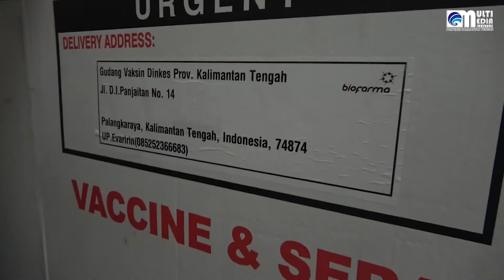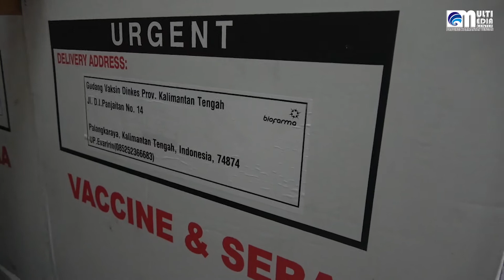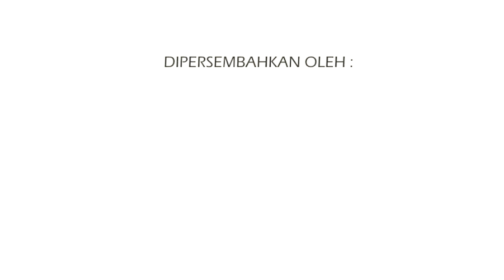Pemprov. Kalteng Telah Menerima Vaksin Covid-19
MMCKalteng – Palangka Raya – Vaksin Covid-19 telah diterima oleh Pemerintah Provinsi Kalimantan Tengah (Pemprov. Kalteng) melalui Dinas Kesehatan Prov. Kalteng. Hal ini diungkapkan oleh Kepala Dinas Kesehatan Prov. Kalteng Suyuti Syamsul dalam Press release, Selasa (05/01/2021).

Dalam releasenya, Kepala Dinas Kesehatan Prov. Kalteng Suyuti Syamsul menerangkan vaksin Covid-19 yang diterima berjumlah 14.680 dosis, diperuntukkan untuk seluruh tenaga kesehatan dan tenaga lainnya yang bekerja di fasilitas kesehatan baik milik Pemerintah Daerah, TNI/Polri dan swasta yang ada di Kalteng. Fasilitas kesehatan tersebut meliputi RSUD, RS TNI, RS Bayangkara, RS Swasta, Rumah Bersalin, Puskemas, Klinik dan praktik perorangan.